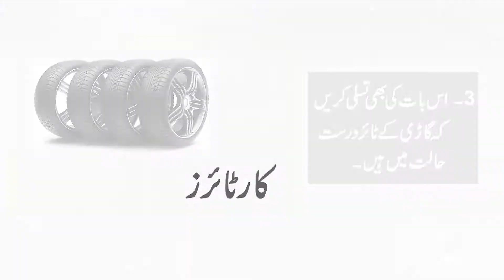Safety Precautions to drive in rainy weather | Drive Safe | Islamabad Capital Police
Follow these safety steps before travelling during the rainy season to keep both you and other people safe.Safety Precautions to drive in rainy weather | Drive Safe | Islamabad Capital Police